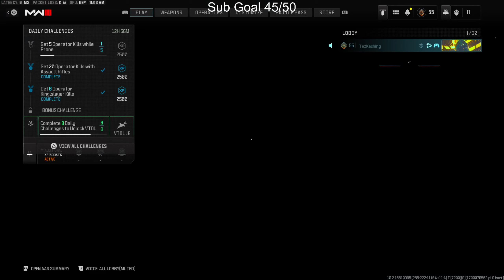The Fastest KILLING HOLGER 556 Build in MODERN WARFARE 3! 😯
Best Holger 556 Class Setup MW3 / Best Holger 556 Loadout Modern